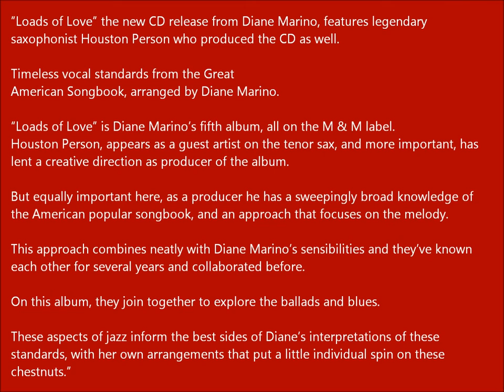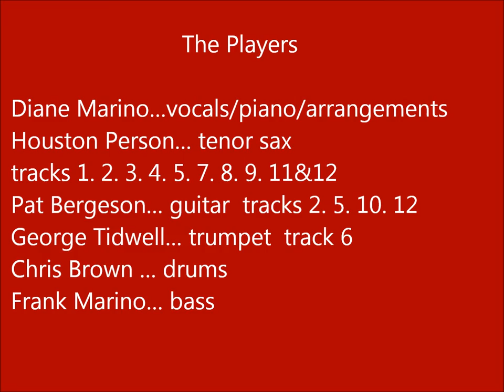Diane Marino - "Loads of Love" CD - featuring Houston Person (2013)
"Loads of Love"(2013) the new CD release by pianist/vocalist Diane Marino, features legendary saxophonist Houston Person who produced the CD as well. Timeless vocal standards from the Great American Songbook, arranged by Diane Marino.

"Loads of Love" (2013) is Diane Marino's fifth album, all on the M & M label. Houston Person, appears as a guest artist on the tenor sax, and more important, has lent a creative direction as producer of the album. But equally important here, as a producer he has a sweepingly broad knowledge of the American popular songbook, and an approach that focuses on the melody.  This approach combines neatly with Diane Marino's sensibilities and they've known each other for several years and collaborated before.  On this album, they join together to explore the ballads and blues.  These aspects of jazz inform the best sides of Diane's interpretations of these standards, with her own arrangements that put a little individual spin on the chestnuts.
Sid Gribetz
WKCR-FM NYC